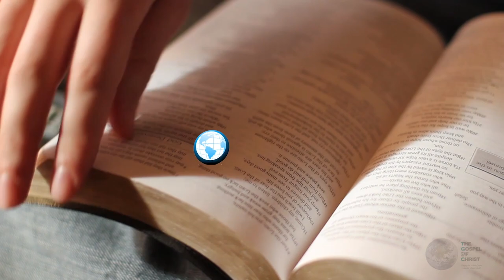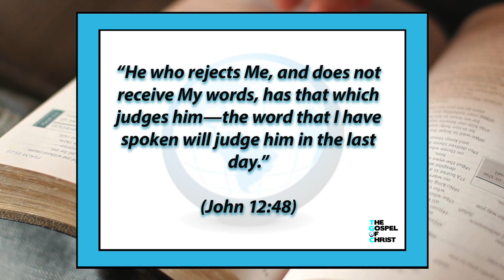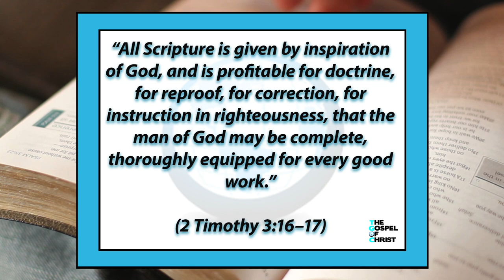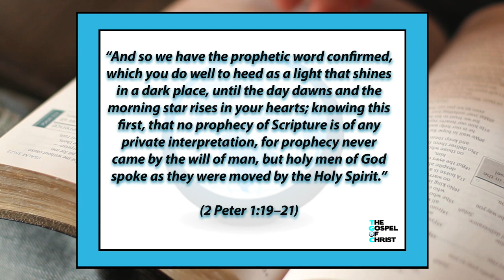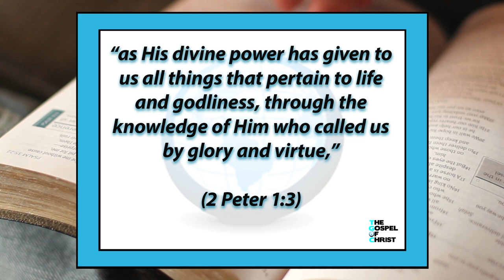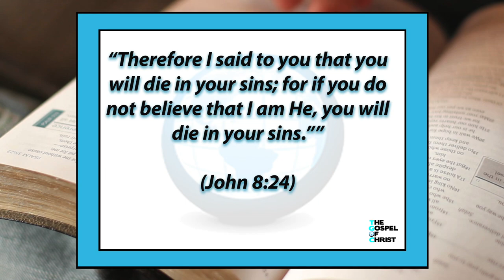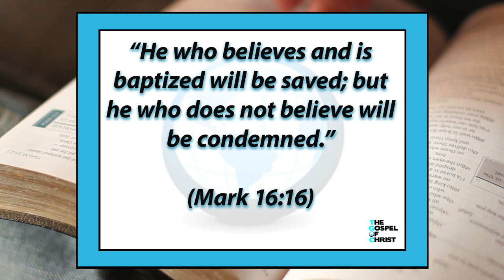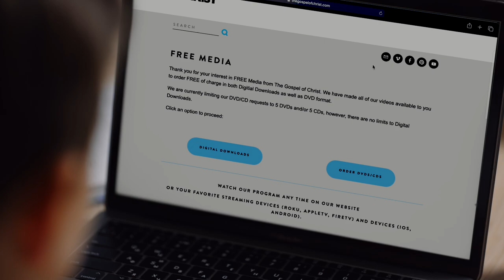Inspiration of Scripture - Inspiration & the Bible - The Gospel of Christ - Inspiration 1